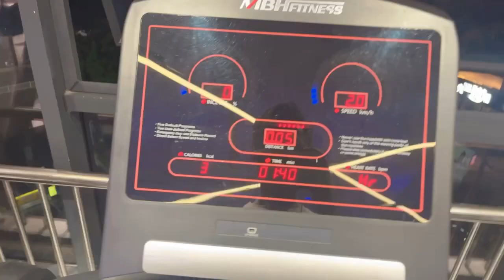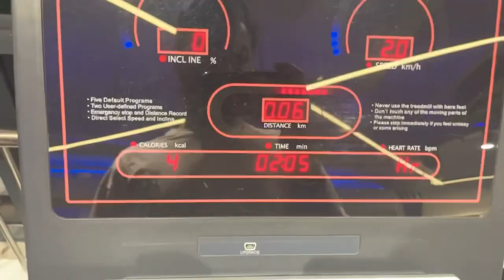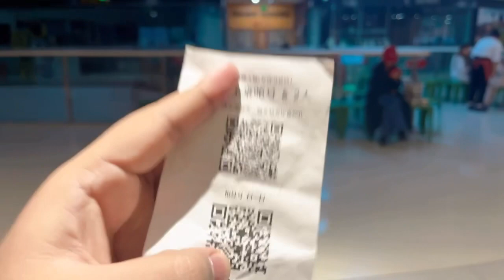China police station/chinese food